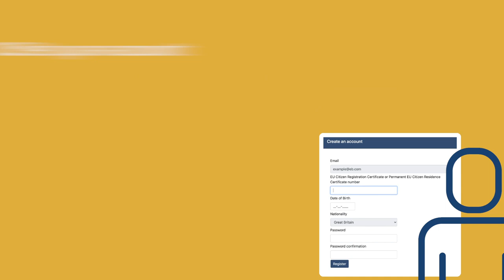For UK Nationals in Portugal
نئے آنے والے شروع سے پورے امیگریشن عمل کو سمجھنے کے لیے اس لنک پر کلک کریں